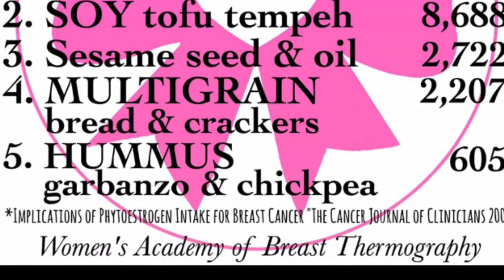Flax Is NOT Healthy For Your Breasts Or Cycle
Breast thermography evaluates the health of the breast and is proving plant estrogens, soy and flax, increase estrogen dominance, which causes PMS, symptoms of menopause, infertility, weight gain, risk of breast cancer, Low T and early puberty. Hear a participant in a thermographic flax study share her horrible side effects and "SEE" the increase risk in her thermogram. YOUR breasts can't lie! We are the first doctors to publish this medical evidence, so it will take time to be accepted, but it doesn't mean it isn't true. If soy, a plant estrogen increases risk of breast cancer, than ALL plant estrogen will increase risk. Studies show flax is 20 times stronger than soy!

Have questions? We have the answers! Read THE book for more groundbreaking research and information based off 50 years of thermographic research, "Breast Cancer Boot Camp-Dr. Hobbins's Breast Thermography Revolution" From the pioneers in breast thermography, the consumer advocacy group The Women's Academy of Breast Thermography, The Pink Bow-Breast Thermography Research and Education non-profit.